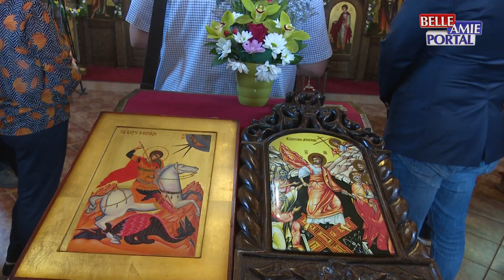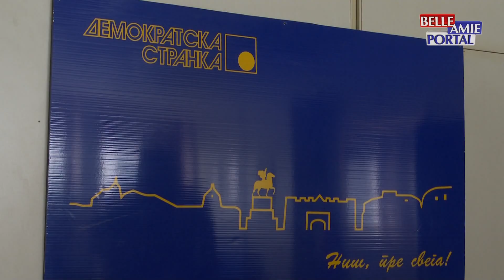Sečenjem slavskog kolača u crkvi Sv. Luke, Demokratska stranka obeležila svoju krsnu slavu Sv. Đorđe